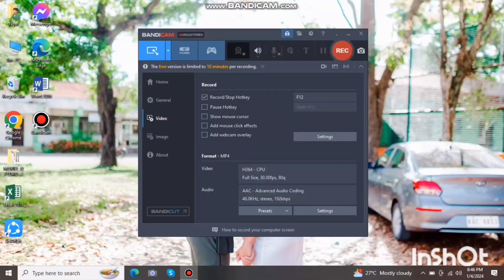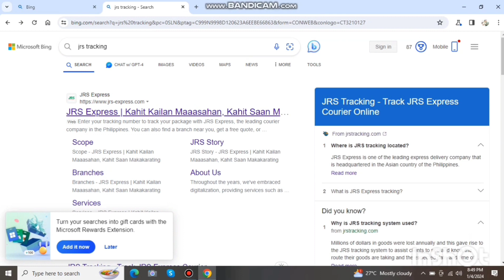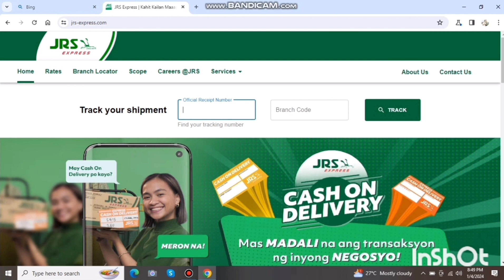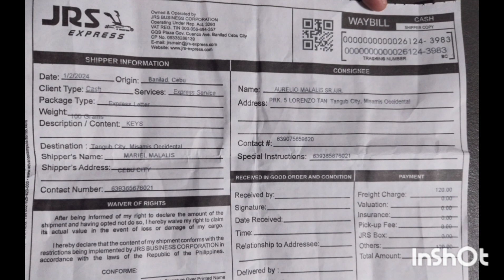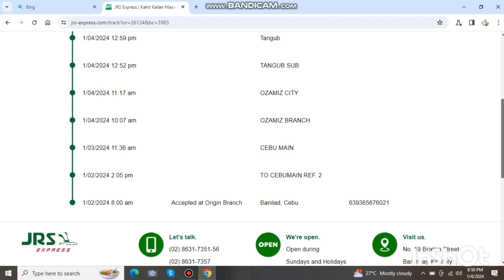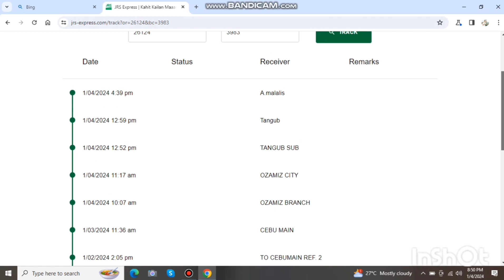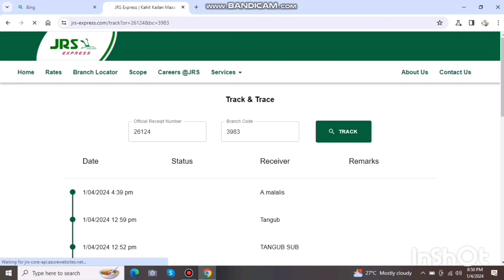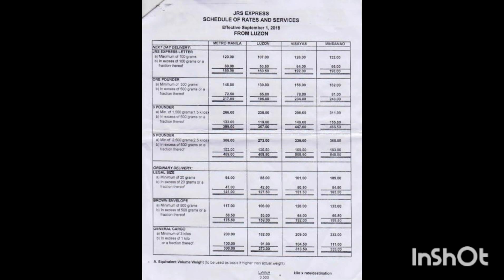PAANO MAG TRACK NG PARCEL OR DOCUMENTS SA JRS EXPRESS| RATES AND SERVICES